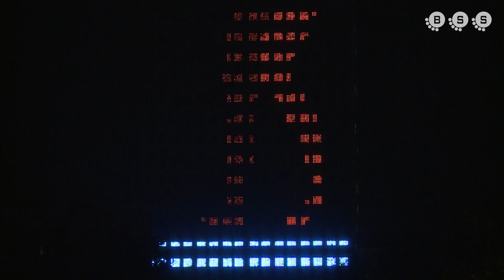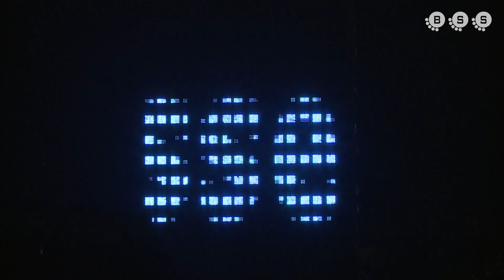Mátrix 2017 - Pro SCH Ti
A Pro SCH Ti csapat 2017-es Mátrix animációja a 46. Wizards and Warriors Schönherz Qpán